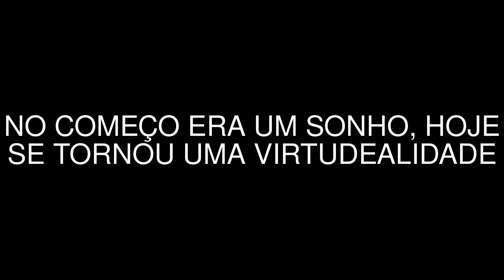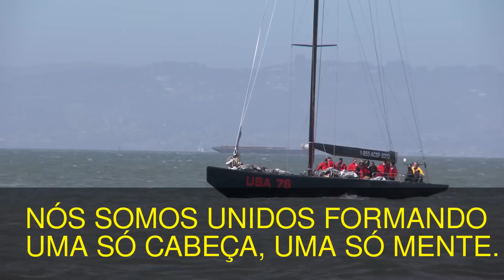DEDICAÇÃO E PERSEVERANÇA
CAMINHANDO E CANTANDO E SEGUINDO AS CANÇÕES. SOMOS TODOS IRMÃOS BRAÇOS DADOS E SEGUROS PELAS MÃOS. VEM VAMOS PRA FRENTE QUE ESPERAR NÃO É SABER. QUEM SABE FAZ AGORA E NÃO ESPERA ACONTECER.